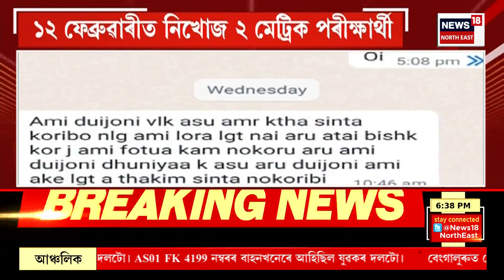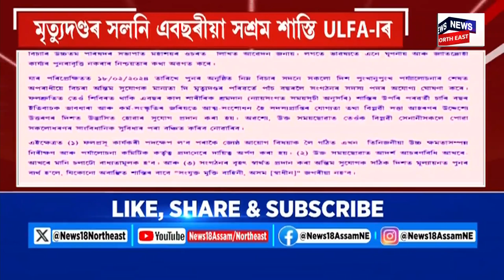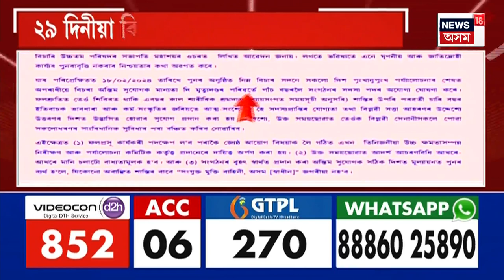PRIME TIME18 | খেলো ইণ্ডিয়া ইউনিভাৰচিটী গেমছৰ শুভাৰম্ভ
সৰুসজাই ষ্টেডিয়ামত আড়ম্বৰপূৰ্ণ অনুষ্ঠান
মুখ্যমন্ত্ৰী হিমন্ত বিশ্ব শৰ্মাৰ অংশগ্ৰহণ
কেন্দ্ৰীয় মন্ত্ৰী অনুৰাগ ঠাকুৰ, নিশীথ প্ৰমাণিকৰ অংশগ্ৰহণ
সাংস্কৃতিক অনুষ্ঠানত সংগীত পৰিৱেশন কৰিব পাপনে